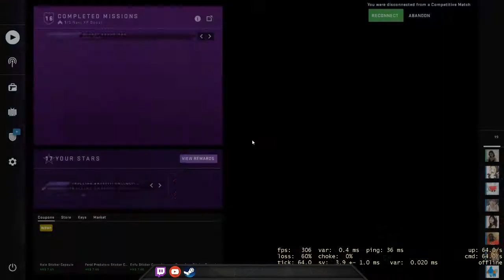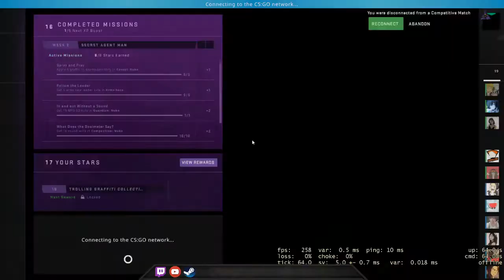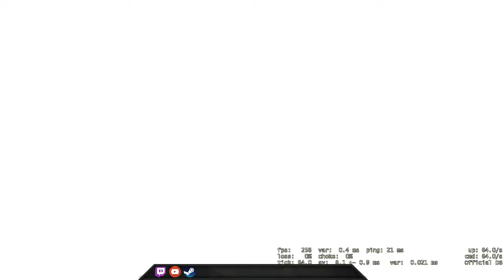I hate my ISP - CSGO Comp Full Game #170